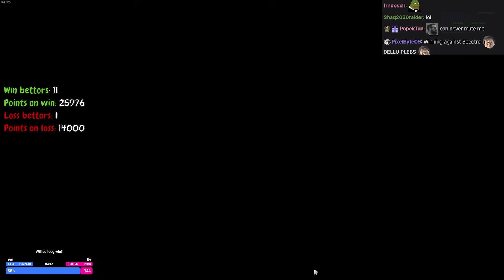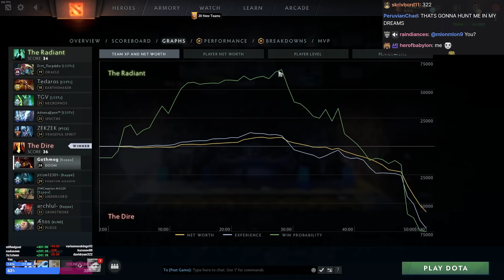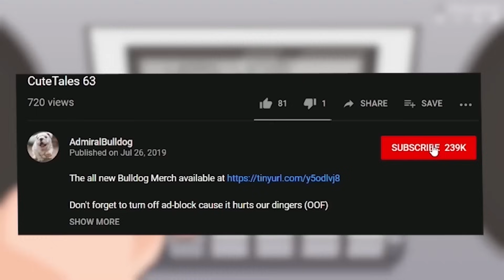Bulldog Doom Educates You On How To Banter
dota, memes, trolling, dota twitch, dota fails, funny dota, dota trolling, admiralbulldog, doom